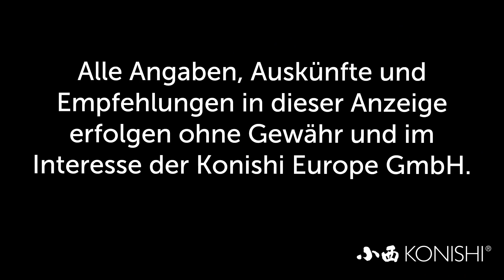Modern Koi Blog #3101 - Die große Konishi Osteraktion vom 19.April - 5. Mai 2019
Decken Sie sich jetzt mit unseren Premiumfuttersorten ein und garantieren Sie Ihren Koi einen schmackhaften Sommer mit tollem Wachstum.